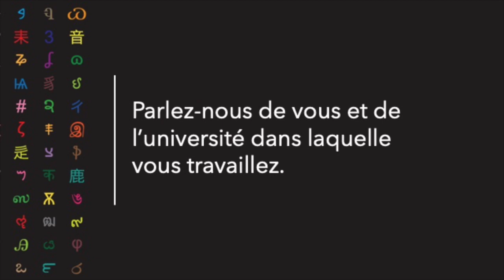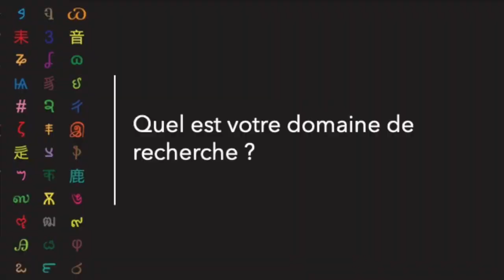Programme "Professeur Invité" : Timea Gyimesi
Interview de Timea Gyimesi, de l'Université de Szeged (Hongrie), invitée au mois de mars 2024 à l'Université Bordeaux Montaigne dans le cadre du programme "Professeur Invité"